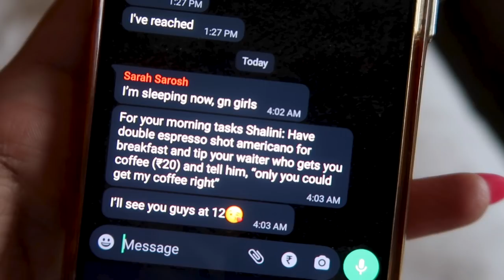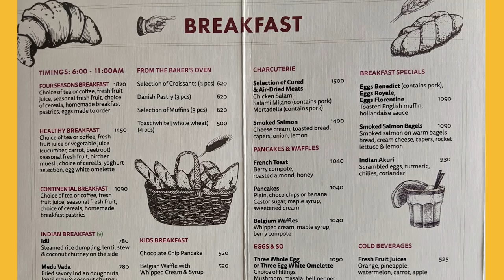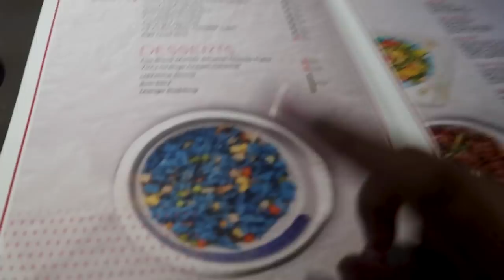controls my day in MUMBAI 🔥 *I am scared AF*| I had Gin coffee?🤮 Y2K aesthetic outfit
Sarah Control a day in my life | Shalini Mandal | A day in my life | Mumbai video

Editing / Camera
Cameras Used: Canon G7x Mark ii , Sony alpha 6400 with Sony 18-105 F4